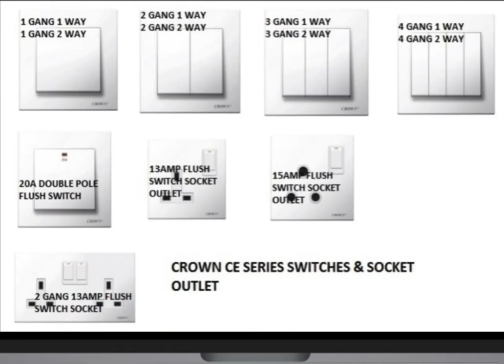CROWN CE SERIES Switches & Socket Outlet